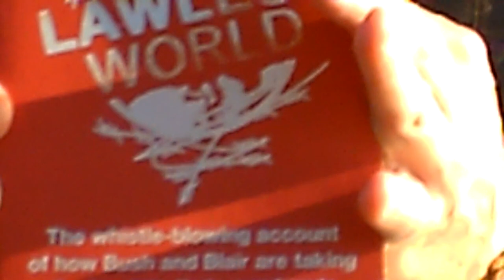Operation Judges' Dread - How to dismantle a State !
This short video explains how we are going to bring about an orderly dismantling of the corrupt, illegitimate and tyrannous regime which passes for government within the UK.
The judges and justices are the key.